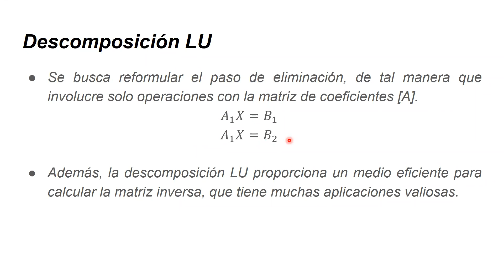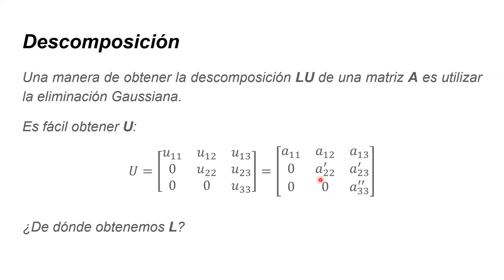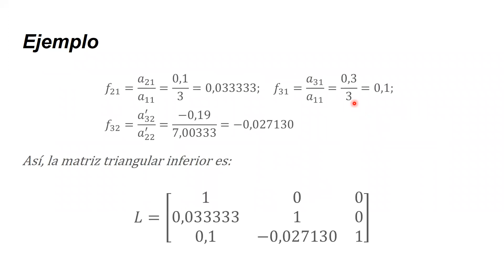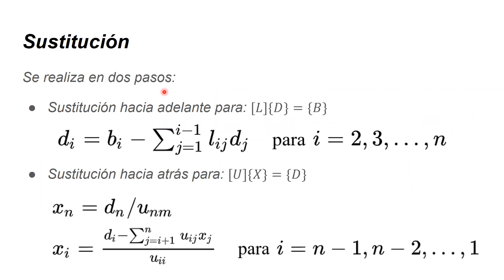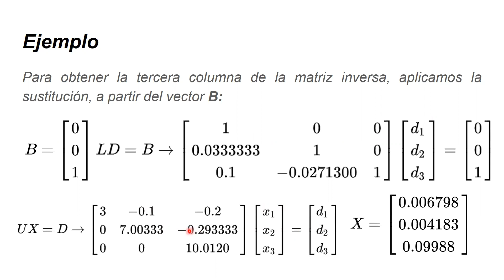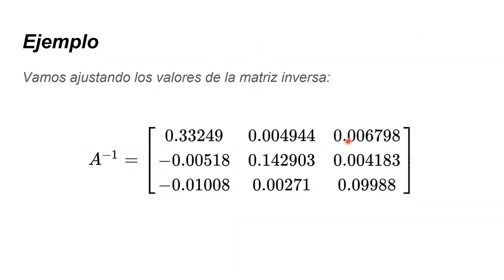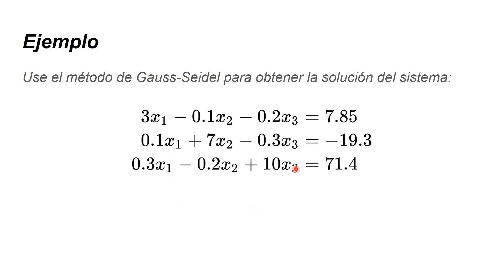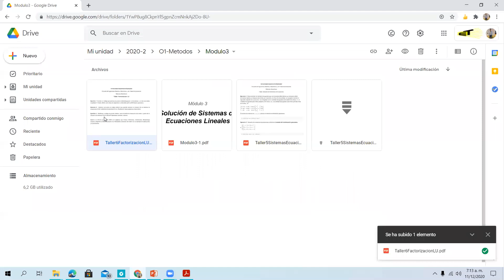2020-12-11: Factorización LU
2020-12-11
Grupo: O1-Métodos
Tema: Factorización LU